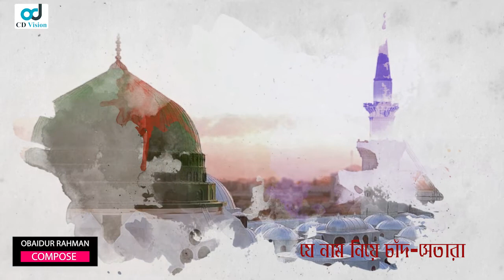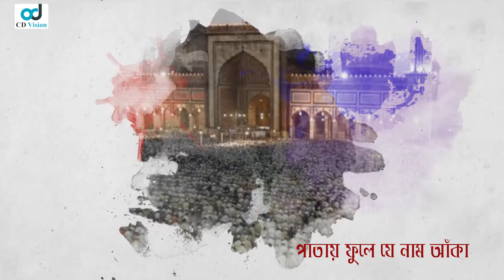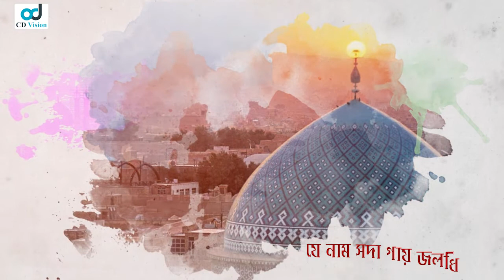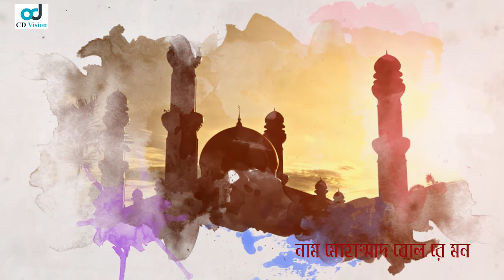Naam Mohammad Bol Re Mon | Islamic Song | Kaji Nazrul Islam | Obaidur Rahman | CD Vision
Song: Naam Mohammad
Singer: Obaidur Rahaman
Lyricist: Kazi Nazrul Islam
Tune: Obaidur Rahman
Category: Islamic Song
Produced and Distributed by CD Vision Music
Label: CD Vision